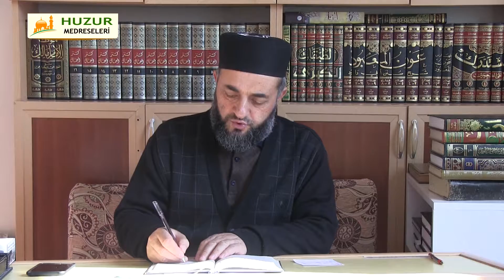73) İthâfu'l - Murîd -Seyda Molla Selahaddin Atalay - Huzur Medreseleri